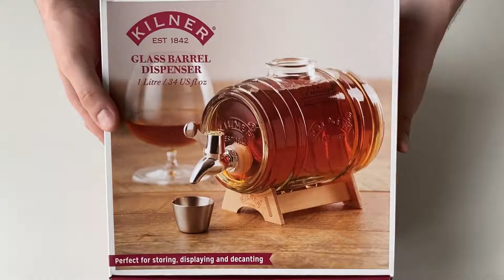Диспенсер для алкогольных напитков с краном barrel 1 л от Kilner | Видео обзор от Kitchen-Devices.ru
Диспенсер для алкогольных напитков с краном barrel 1 л от Kilner

Диспенсер объёмом 1 л в форме бочонка незаменим для вечеринок дома или на открытом воздухе. Он отлично подойдет для сервировки любых освежающих и алкогольных напитков: сидр, пиво, бурбон, сок, лимонад, фруктовая вода, пунш, лонг-айленд ти.  Диспенсер выполнен из стекла в ретро-стиле и украшен большим логотипом бренда Kilner. Он оснащен пластиковым краном, плотно закрывающейся крышкой и удобной подставкой для фиксации диспенсера в горизонтальном положении. Диспенсер для холодных напитков особенно пригодится в жаркое время года. Не подходит для горячих напитков. Он упакован в красивую коробку и станет отличным подарком.

Особенности:
*объём 1 л
*размеры: 21 х 16 х 11,7 см
*материал: стекло
*в ёмкость не рекомендуется наливать кипяток, оснащен пластиковым краном, плотно закрывающейся крышкой и удобной подставкой для фиксации диспенсера в горизонтальном положении
*не подходит для горячих напитков
*необходимо мыть вручную
*рекомендуется промыть перед первым использованием
*подарочная упаковка
Топ-20 товаров от английского бренда Kilner:
Банка для спагетти высокая стеклянная с бугельной крышкой clip top гранёная 2,2 л
Набор для еды с собой ланч-бокс - банка 1 л с вилкой + сумка

Телефон в Москве: 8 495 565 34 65
Телефон в Санкт-Петербурге: 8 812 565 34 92
Телефон для бесплатных звонков из других городов: 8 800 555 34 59

Ежедневно доставляем лучшие товары для дома и кухни европейских брендов.
✅ Только оригинальная продукция
✅ Оплата при получении наличными или картой
✅ Акции и распродажи
✅ Наш рейтинг 5 звёзд на Яндекс.Маркет
✅ Обмен / возврат 14 дней
✅ Дисконтная карта в подарок с первым заказом
✅ Проверка заказа до оплаты
Kitchen-Devices.ru - с удовольствием на кухне и дома